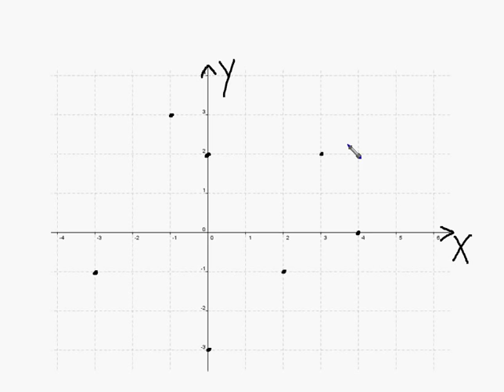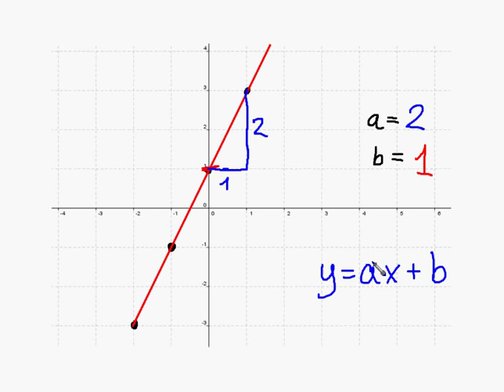Ret Linje 1 Punkter Linje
Punkter i koordinatsystem. Ligning for en ret linje